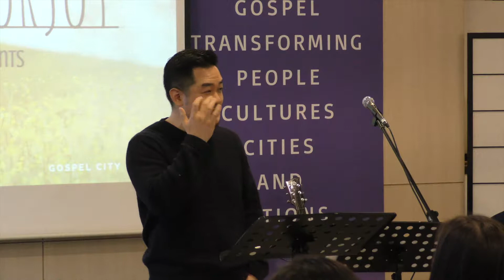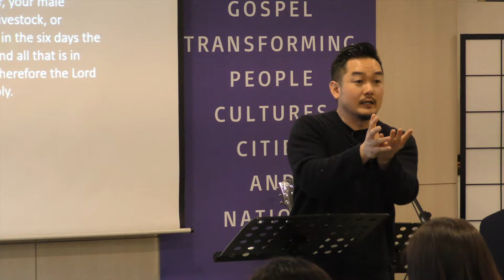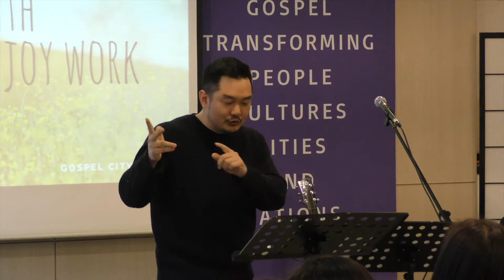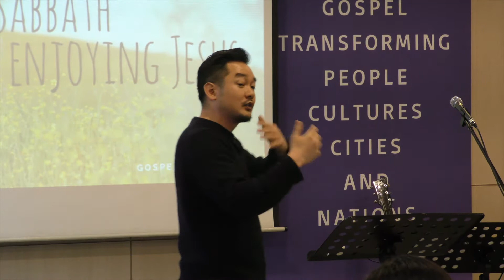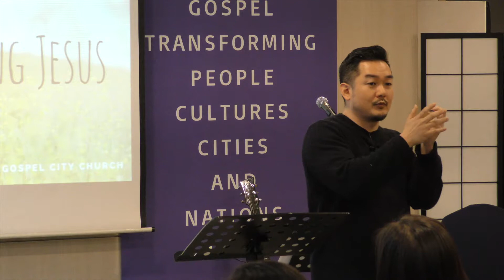Commandment IV: Sabbath For Joy | Exodus 20:8-11 | Ten Commandments for Freedom (Part 5)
Sabbath For Joy
Exodus 20:8-11
Sermon Series: Ten Commandments for Freedom (Part 5)

Joel Yoon
Seoul, Korea